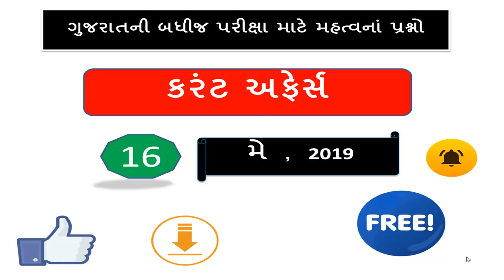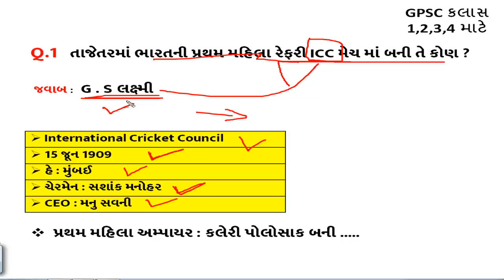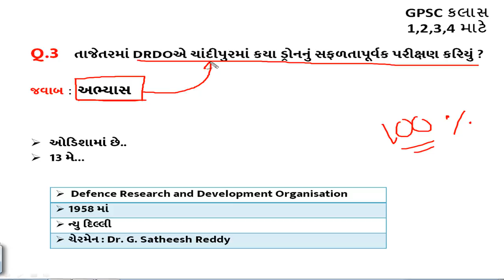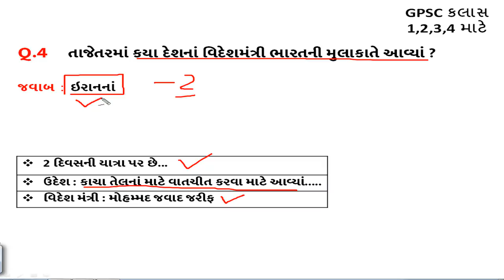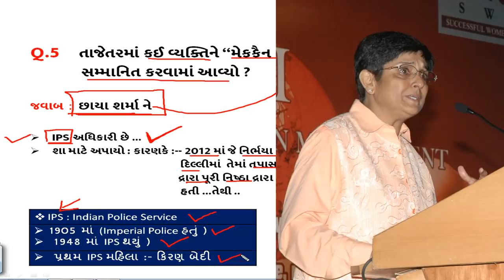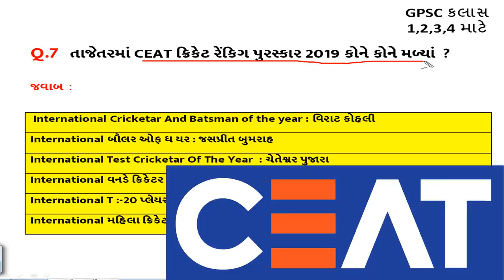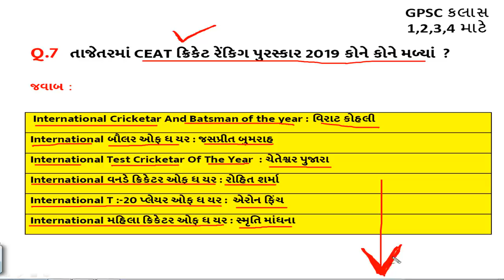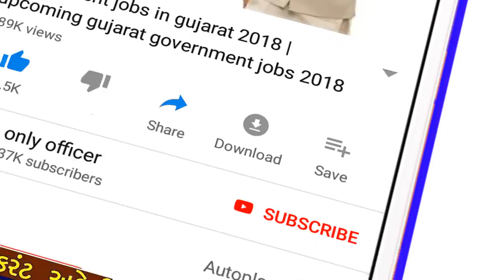daily current affairs gujarati post || current affairs in gujarati || general knowledge Top GK 2019